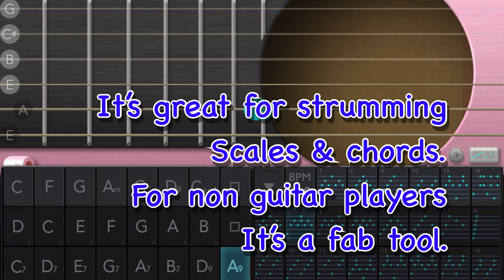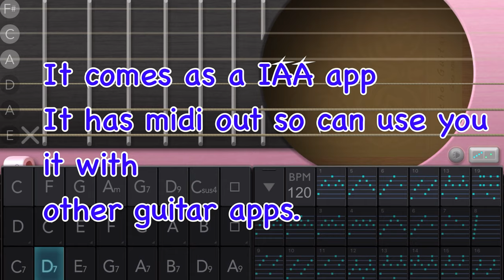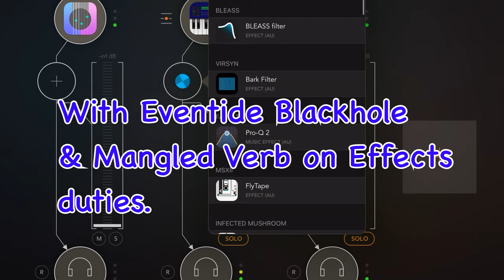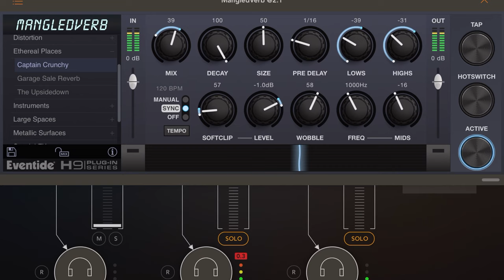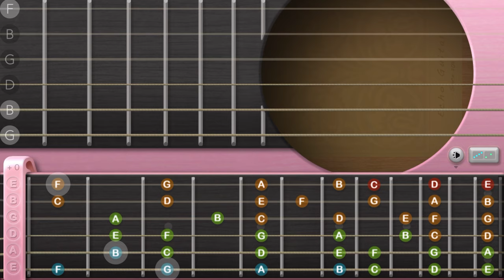Echo Guitar Pro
Great Guitar Chorder App for less than a price of a coffee.